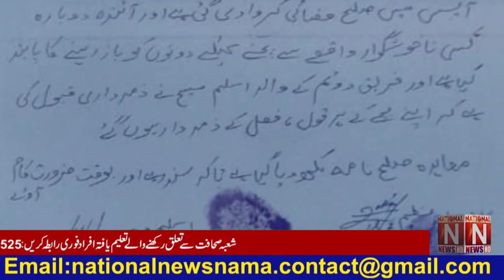Pastor Zahid Azim forgave those who attacked his house. National News Nama